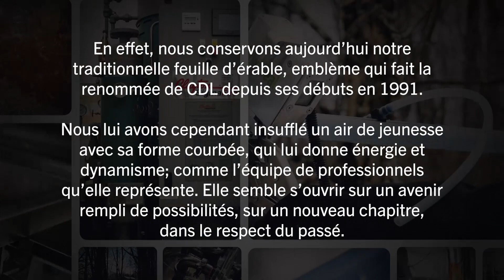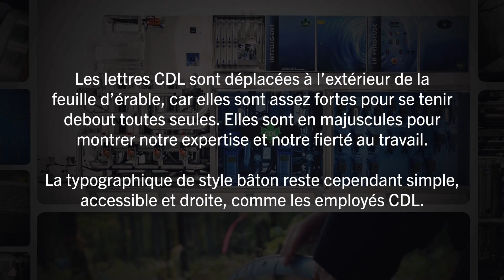Un nouveau logo CDL, fier et tourné vers un avenir de possibilités!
Nous sommes fiers de vous le présenter aujourd’hui.
Une harmonie parfaite entre la tradition et la
 modernité!